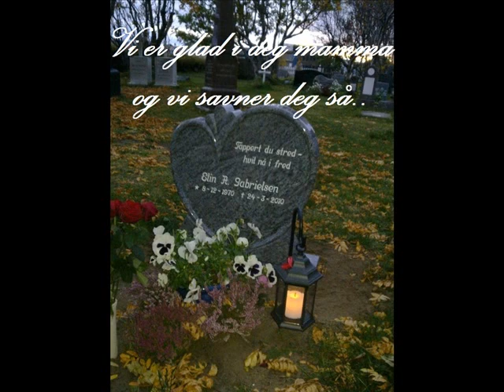Til minne for Elin A. Gabrielsen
Vi savner deg mye..